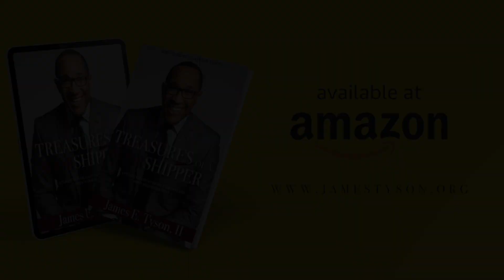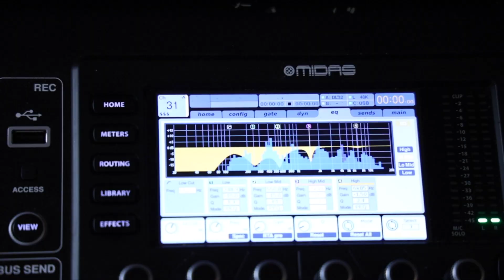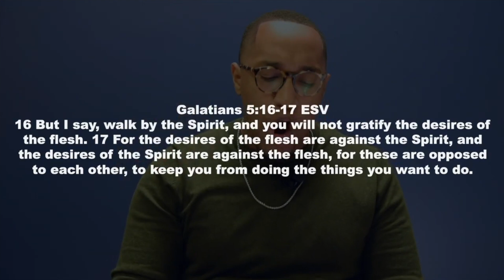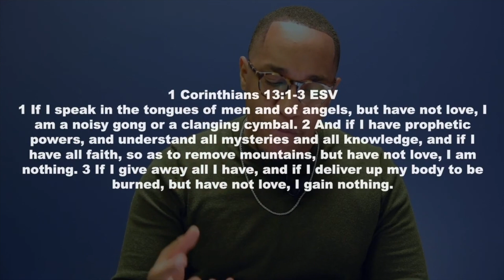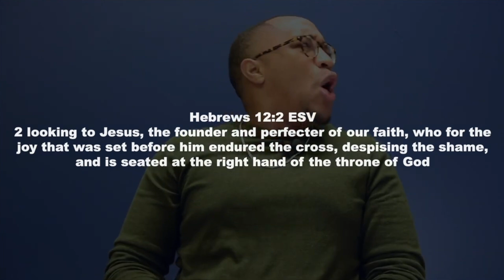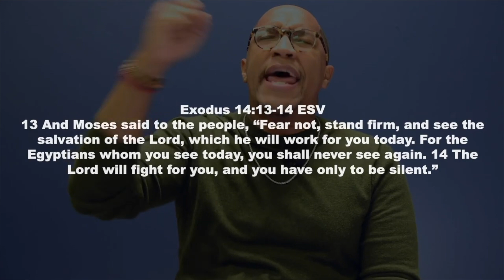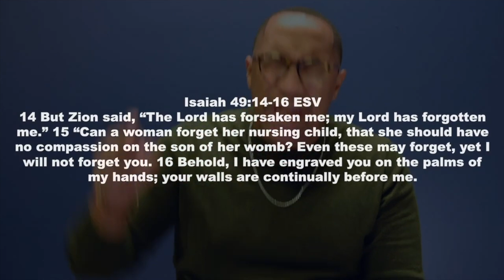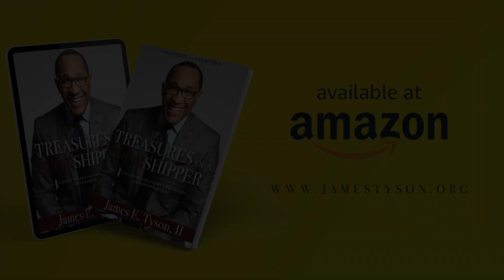"The 5 Rooms of Peace" | Pastor James Tyson & Christ Church Apostolic